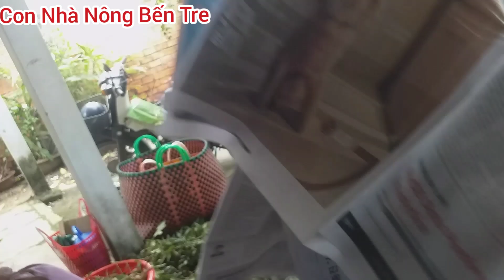Bến Tre Nhãn Xuồng cơm vàng vào mùa ở mức giá khá cao.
Nhãn Xuồng cơm vàng vàng mùa giá cũng khá cao.hôm nay mình đi mót nhãn và chia sẻ giá nhãn, công lật râu nhẫn.